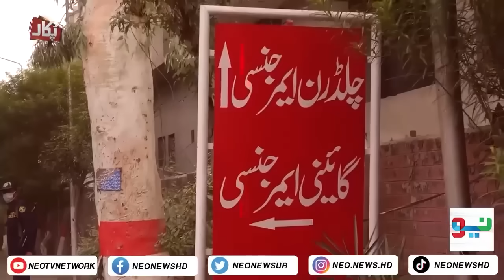Mehwish Ko Dekh Kar 3 Shakhs Pagal Ho Gaye ! I Pukaar With Tehmina Sheikh I Neo News